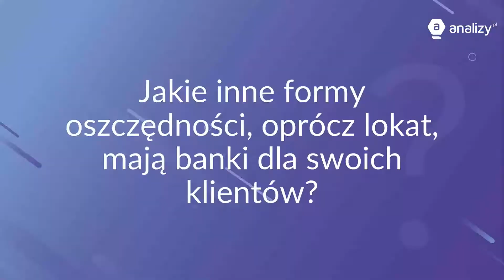Life hacki na oszczędzanie - FORUM INWESTYCJI OSOBISTYCH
Czy my, Polacy, potrafimy oszczędzać? A co dopiero inwestować? Na jedno i drugie znajdą się skuteczne life hacki do wprowadzenia od zaraz.

Automatyczne oszczędzanie i aplikacje pomagające w ogarnięciu domowego budżetu to jedno, ale jeszcze ważniejsza jest nasza „głowa” i to, jak podchodzimy do tematu pieniędzy.

Panel z udziałem:
Monika Szlosek (Santander Bank)
Julia Izmałkowa (Izmałkowa Consulting)
Maciej Samcik (Subiektywnie o finansach)
panel prowadzi: Robert Stanilewicz (Analizy Online)